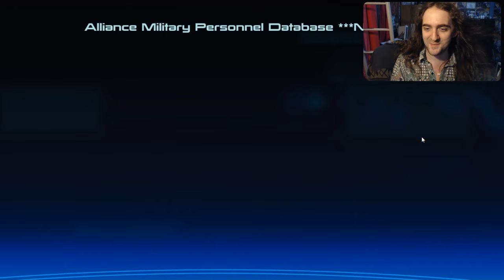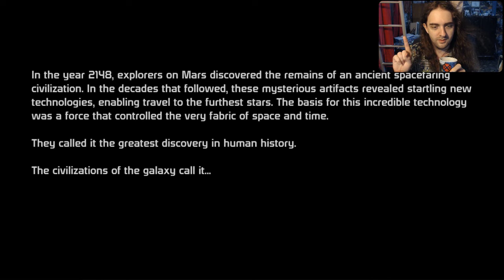Mass Effect 1 - Ugly Shepard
9:50 to get past Character Creation and see the moment where this game finally comes to life for me, after all these years.
Anyway, apologies for messing this up - for everyone else this might be a total classic, but this is the actual first time I've seen anything other than the character creation screen.